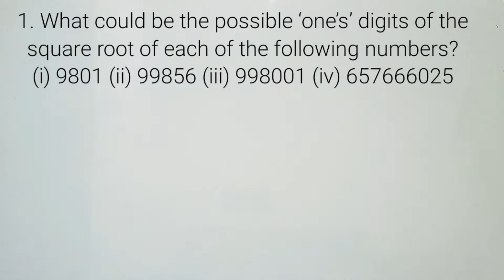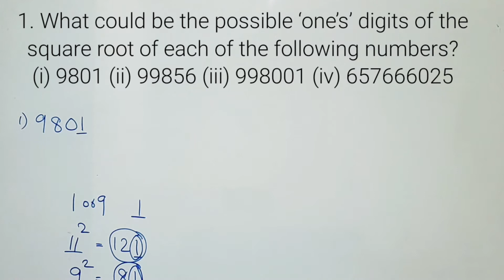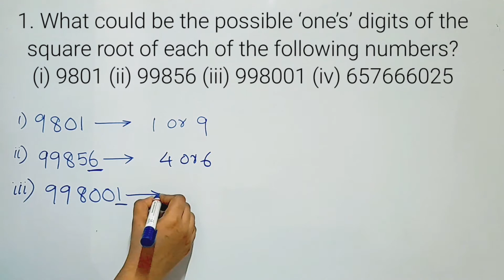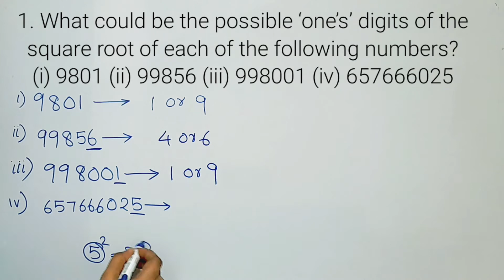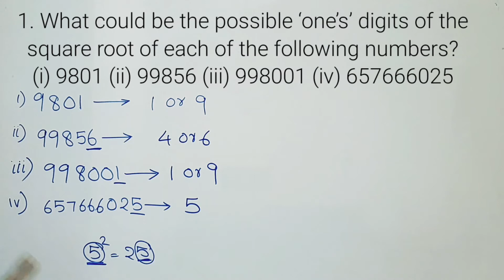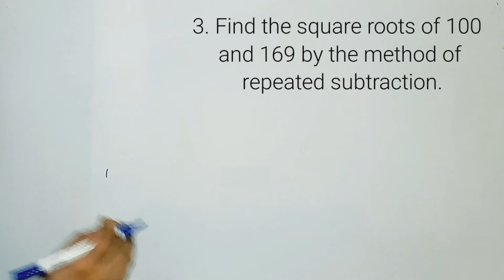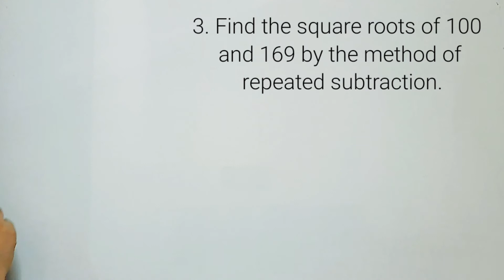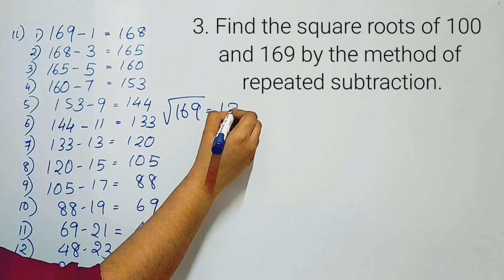Exercise 6.3,Q.no.1,2&3 CBSE Class 8 Maths Chapter 6 In Malayalam/CBSE Classes By Grace Jose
exercise6.3Q.no.1,2&3class8
Topics
1) cbse maths class 8
2) cbse maths class 8 chapter 6
3)cbse classes by grace jose
4) ncert maths solutions
5) square and square roots class 8 maths